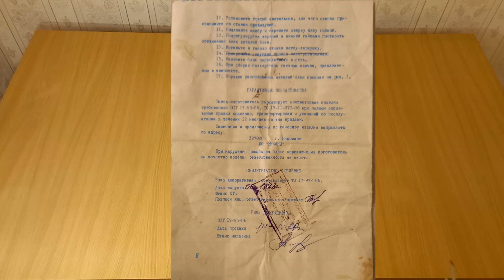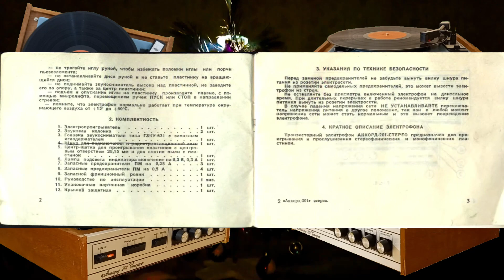Электрофон Аккорд 201 стерео + Елка декоративная ОСТ-17-95-86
Электрофон Аккорд 201 стерео Челябинского радиозавода
Елка декоративная ОСТ-17-95-86 Производственного объединения НИКОНД г. Николаев